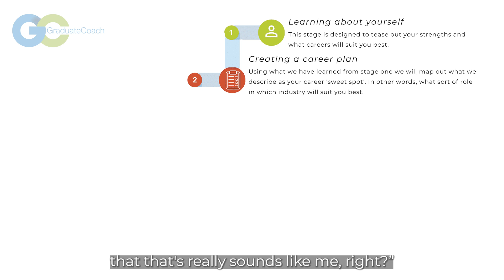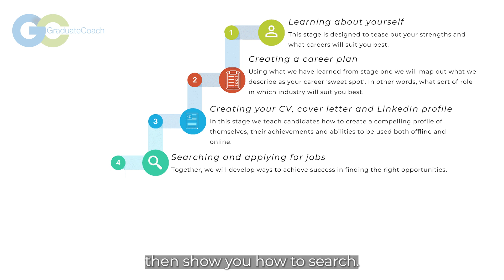Three / Six Stage Coaching Programmes | Graduate Coach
Our main career coaching programmes:

Three stage programme:
* We work with you and help you to understand what career options are open to you. There are 16 different job sectors and over 2,000 different graduate jobs. We are skilled at giving you career option(s).
* We then map that out into a time plan to get a job and the different ways to apply for those jobs.
* You need great CV(s), LinkedIn profile and cover letter templates.

Five or six stage programme:
* Same as three stage programme plus
* We show you how to search
* we intensively interview coach you, often taking 45-50 hours for any individual interview that you have to prepare for.
* We guarantee to work with you until you get the job.

The five stage programme finishes when you've got the job.

The six stage programme includes three years of mentoring. This is where we can often see the graduate almost double their salary from where they start. This programme has taken 13 years to evolve, it works every time and we have helped hundreds of graduates to achieve success.